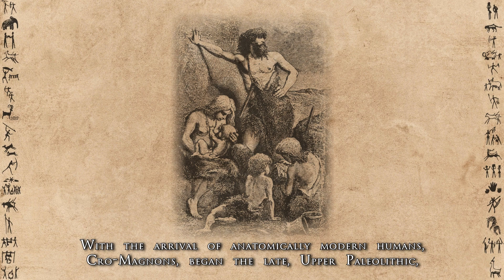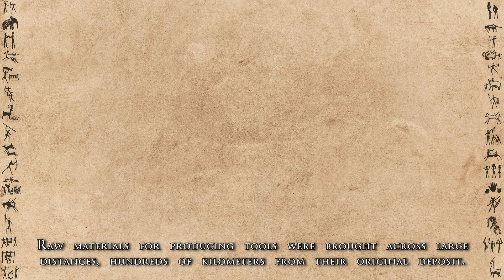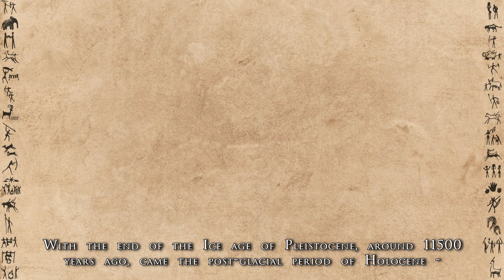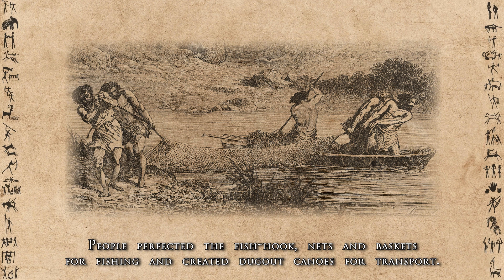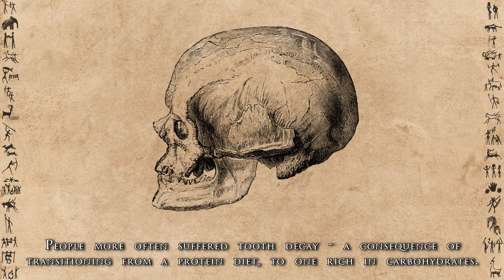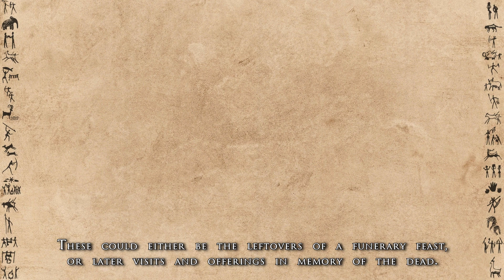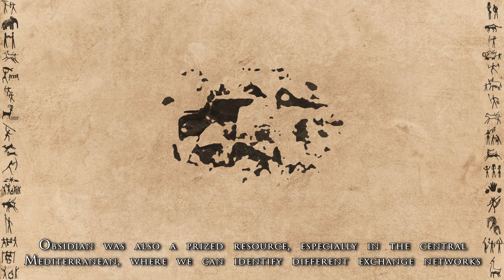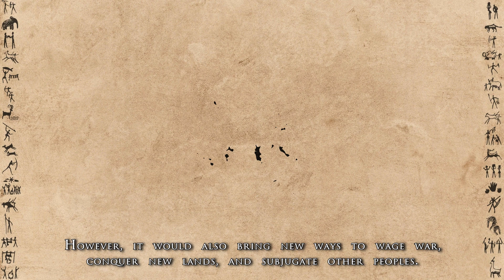From Hunter-Gatherers to First Settlements In Europe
With the arrival of anatomically modern humans, Cro-Magnons, began the late, Upper Paleolithic, which lasted from 40000 to 11,500 years ago. Like the previous and future historical and archaeological periods, these ranges can vary across the continent and the world, due to varying cultural and technological progress.

With the end of the Ice age of Pleistocene, around 11500 years ago, came the post-glacial period of Holocene - the same geological period in which we live today. At approximately the same time, historians mark the end of the Paleolithic and the beginning of a new period: Mesolithic. In general it could be said that people continued to live as they did in the preceding Paleolithic, while the environment around them changed. The climate warmed, sea level had risen, lakes and marshes began to form, and forests like the mixed oak forest began to spread. Like ice caps that covered large chunks of earth's surface, large animals like mammoths, hairy rhinos and cave bears also disappeared. This was the era of the last hunter-gatherers in the heart of Europe.

Mesolithic came to an end with the establishment of first permanent settlements, agriculture and animal-husbandry, which gradually spread from the Near East. Just as these elements didn’t appear all at once, Mesolithic didn’t end everywhere at the same time. Mesolithic stonework methods, like trapezoid microliths, continued into the Neolithic. But while the Mesolithic hunters used closest sites of flint, even if it was inferior in quality, Neolithic trade enabled imports of higher-quality chert and other materials from far beyond.

People gradually abandoned their hunter-gatherer way of life, and started building permanent settlements. Instead of traveling to different areas in search for food, they started cultivating it right at their doorsteps. This was the origin of agriculture and animal-husbandry in the heart of Europe. People went from passively benefiting from nature to actively transforming it.

These, among many other changes, mark the transition into the Neolithic age - The Late Stone Age. They came gradually, from the 7th to 4th millennium BC, from the Near East and pushed deep into Europe. At first it concentrated in the areas with mild winters, like the Mediterranean, through which the new lifestyle spread relatively quickly. The other route of expansion was centered around the fertile plains with loess soil, like the Balkans, and from there it continued to spread inland along major rivers (Danube, Rhone, Rhine). Waterways were the most important, if not the sole lines of communication with the wider world.

Neolithic ended with the arrival of metal ages, with the Copper age being the first one among them. Just like with the Neolithic, this transition wasn’t sudden.

Timestamps:
0:00 - Arrival of Anatomically modern humans (Homo sapiens sapiens) and Late Paleolithic cultures (Aurignacian, Gravettian, Magdalenian, Epigravettian...)
2:34 - Mesolithic
4:33 - Neolithic Revolution
5:51 - Neolithic Settlements and Lifestyle
7:52 - Neolithic Technology and Culture(s)

I hope you learn something new in this video. 👍

Edited with Vegas Pro Edit 19